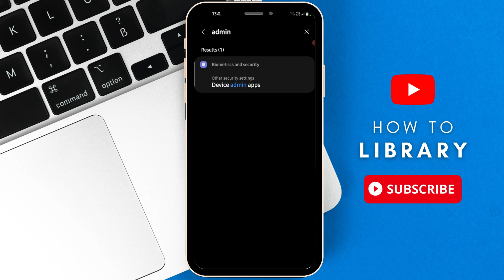How To Remove Security Plugin On Android Phone (2024) Easy Method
Are you struggling to remove a security plugin from your Android phone? Watch our comprehensive tutorial for a seamless process and unlock the full potential of your device.